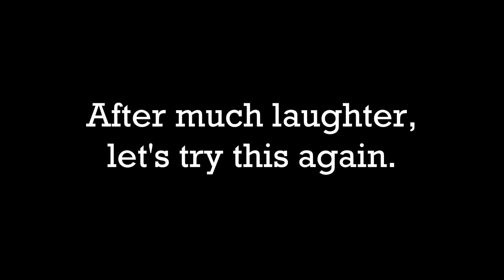BABY BLUE Challenge with PUPPY!!!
Baby Blue Challenge with our Puppy!